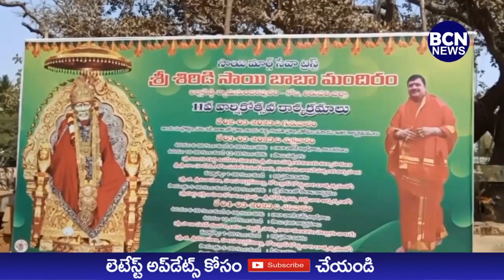శ్రీ సాయిబాబా వార్షికోత్సవ వేడుకలకు హాజరైన శ్రీ సత్సంగ నిలయం నిర్వాహకులు కోట సునీల్ కుమార్...